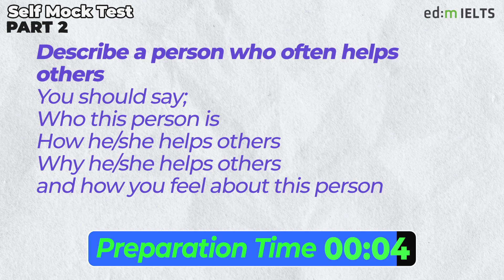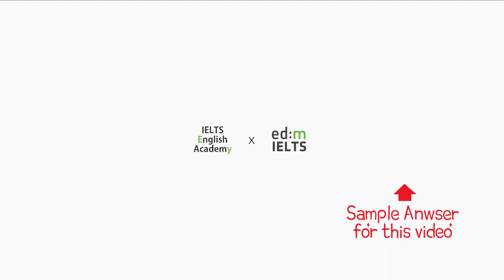IELTS Speaking Test questions 11 - Self-practice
Nervous about having an IELTS Speaking test?
Try to practice with this video!
It will improve your skills for the test.

00:00  Part 1
04:41  Part 2
07:45  Part 3